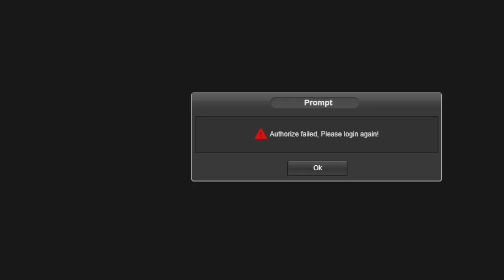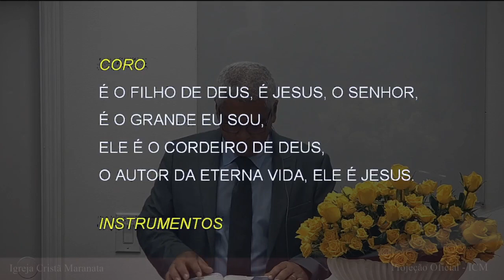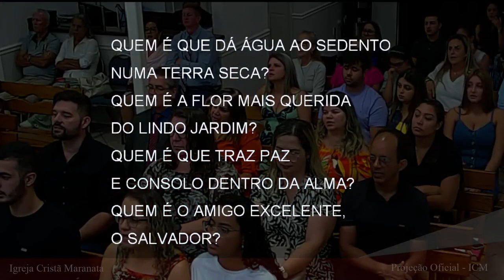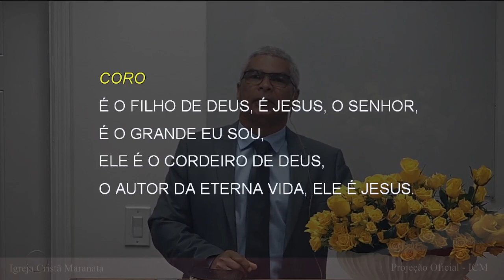Saturday Service (2023-09-09) Maranatha (Pompano Beach, Florida)